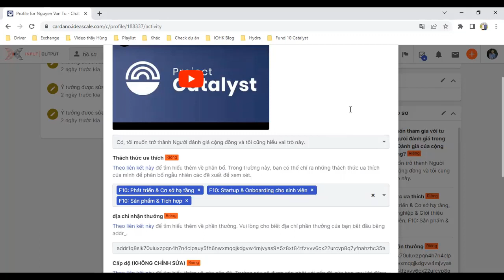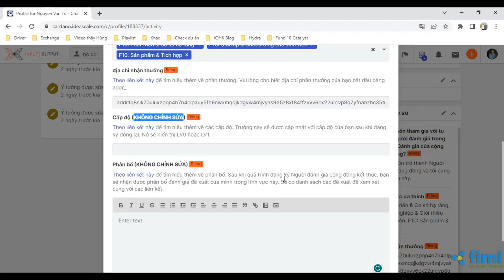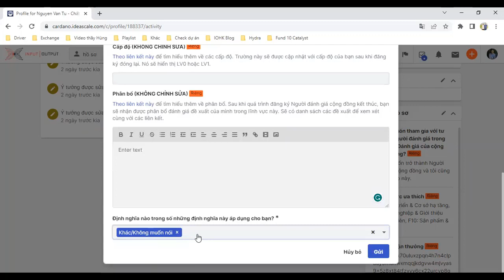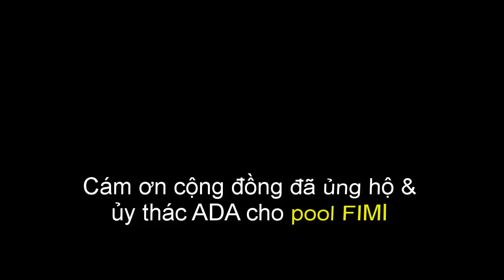Hướng dẫn đăng kí Người đánh giá (CR) Fund 10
Video được thực thiện bởi cộng đồng fimi và cardano.vn.